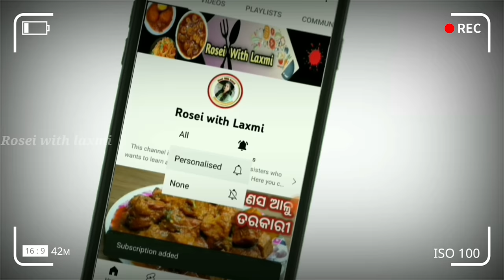କଞ୍ଚା ଆଳୁ ଓ ସୁଜିରେ ତିଆରି ମୁସୁମୁସିଆ ଜଳଖିଆ/Suji jalakhia/ Semolina snacks recipe/ Odia recipes